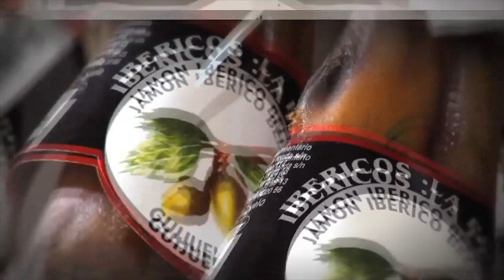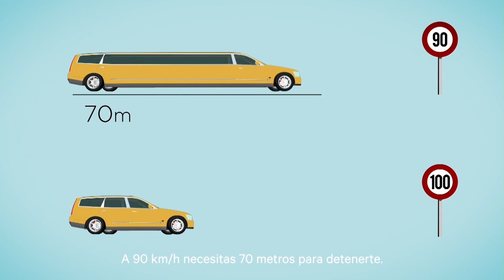EMR:¿Quienes Cordeiro?El profeta de la inmortalidad,que quiere liderar a los latinos en Europa